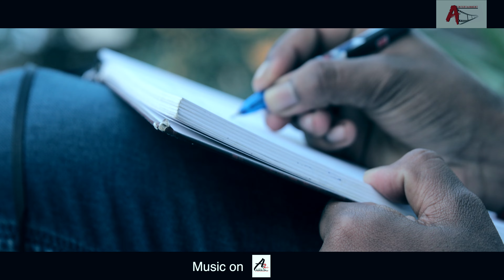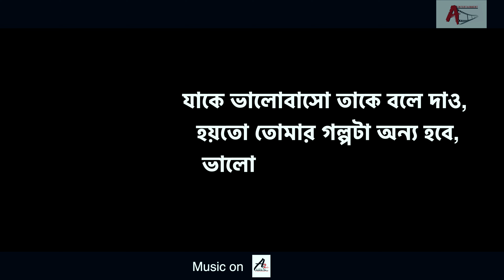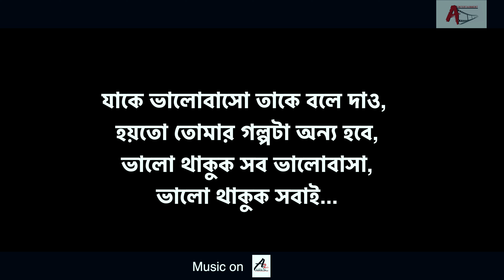RANGA DHULI | A Musical Love Story | Soumyodeep | Sreetama | A2 Music Bangla | Hrid Majhare Rakhbo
Avi Sarkar Entertainment & A2 Music Bangla,Presents the Musical Love Story of "RANGA DHULI"

 🎬 Vedio Credits:

Presenter By :- Protima Sarkar & A2 Music
Story,Dialouge & Directed by :- Avi Sarkar
DOP :- Suvendu Saha
Makeover :- Ronit
Edited by :- M.Susmit
Edit Studio :- Joy Maa Tara Film & Avi Sarkar Entertainment Studio
Created by :- Avi Sarkar Entertainment.
Music Label :- A2 Music

Original Compositions :- Dwij Bhushan
Lyrics :- Dwij Bhushan
Vocal :- Soumyodeep Sil & Sreetama Bhattacharya.
Music Arranged & Music Producer :- Mayank Mannan
Mixed Mastered & Sound Design by :- Soumyodeep Sil
Additional Programming by :- Studio স
Recording Studio :- Studio স